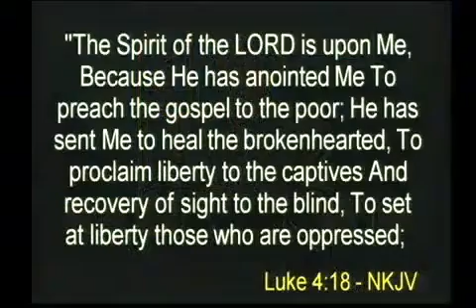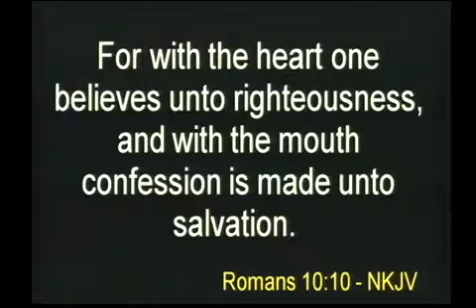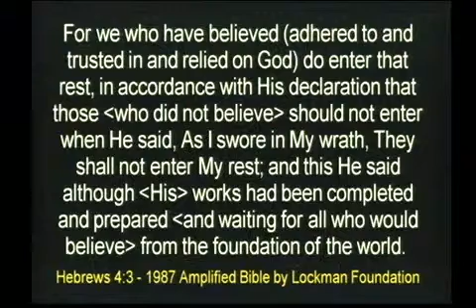Cure for Lack, Part 4